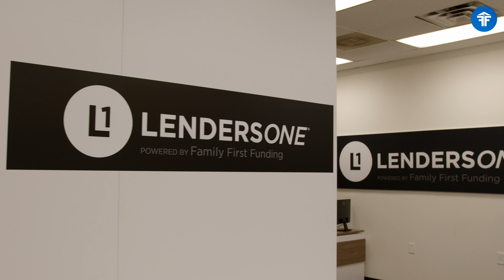Newton, NJ Branch Opening | Family First Funding and Lenders One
On Friday October 7, 2022, we had the grand opening of our first in-store opportunity with Lenders One!  As the first independent mortgage bank to open a branch location in Walmart, we're eager to assist and educate more homebuyers in the Newton, NJ community. Thank you to everyone who joined us to celebrate this awesome milestone!